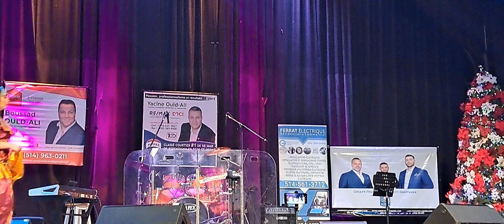troupe tafust mourad guerbas patience jour de l'an